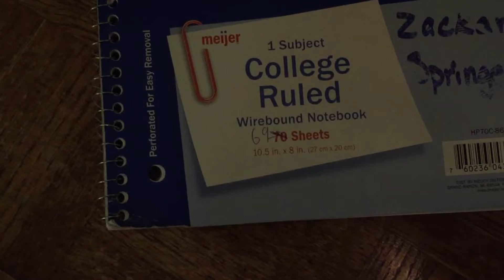The notebook, a romance at first write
sorry its really not funny